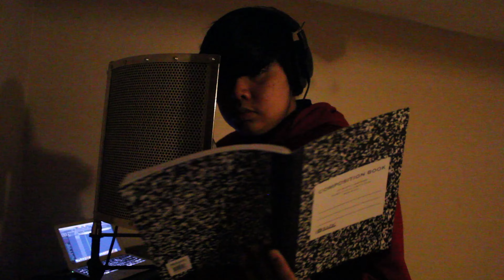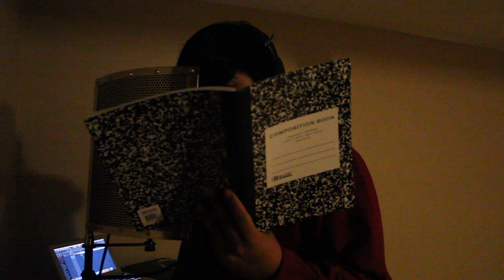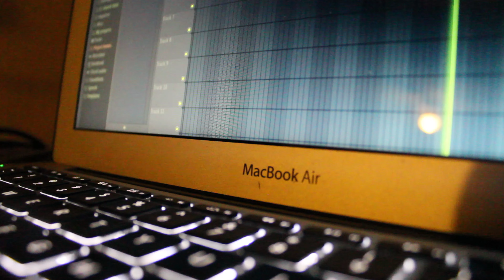The Dreams & Nightmares Documentary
Extreme Axel
The Dreams and Nightmares Documentary